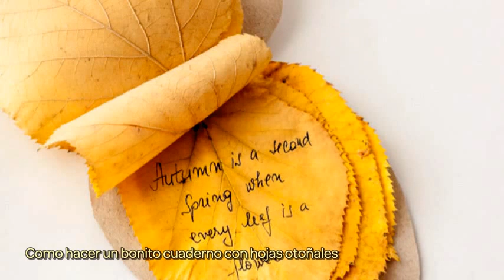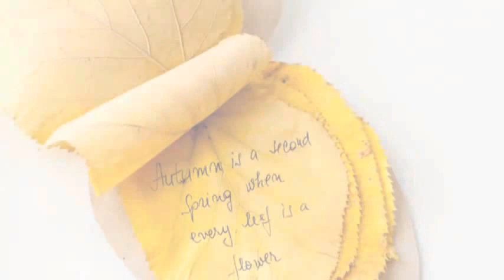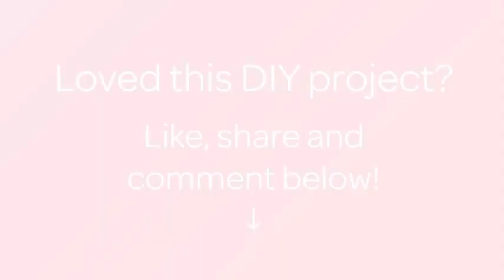Como hacer un bonito cuaderno con hojas otoñales - Hazlo tu Mismo Manualidades - Guidecentral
Sobre este tutorial:
- Título: Como hacer un bonito cuaderno con hojas otoñales

Materiales:
- Hojas otoñales secas
- Cartulina flexible
- Cuenta de madera
- Acuarelas
- Tijeras